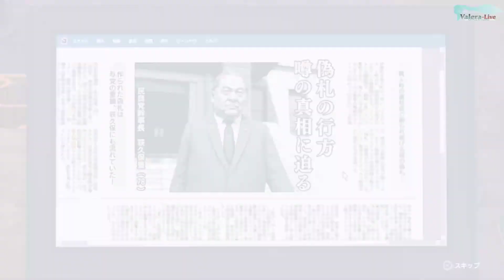Yakuza: 7 (Ryū ga Gotoku 7) - Глава 8-1 [Сюжет]